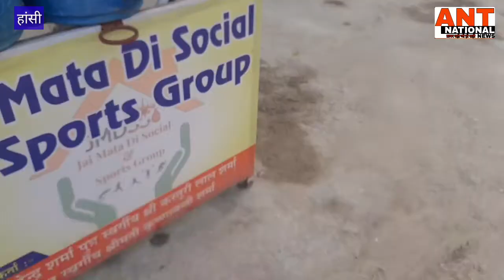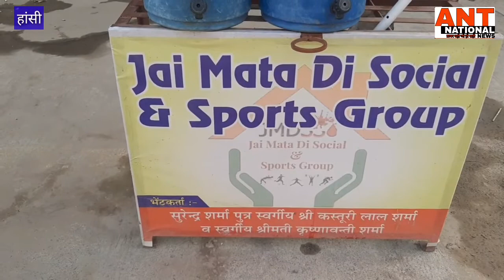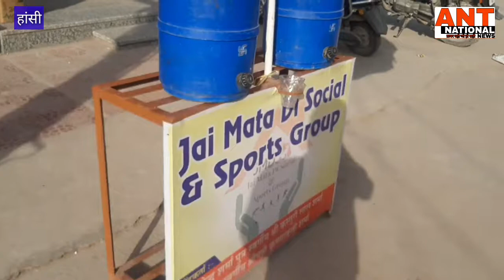तपती गर्मी और पानी की क्या है कहानी आइए जानते है मेरे यानी अनुराग सिंह के साथ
"ANT national"ख़बर वही जो हो सही,हांसी,तपती गर्मी और पानी की क्या है कहानी आइए जानते है मेरे यानी अनुराग सिंह के साथ